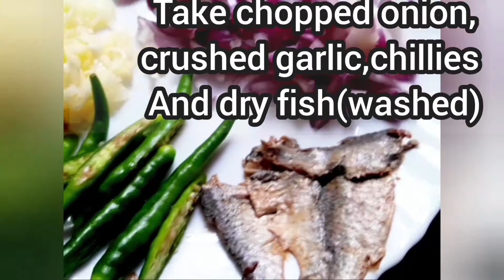Mouthwatering Taro stolon (Kochur loti) curry with dry fish//North east food kochur loti diye shidol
00:00 - 00:11 intro
00:11 - 00:46 requirements
00:46 - 03:26 process
03:26 - 04:05 rest of the video